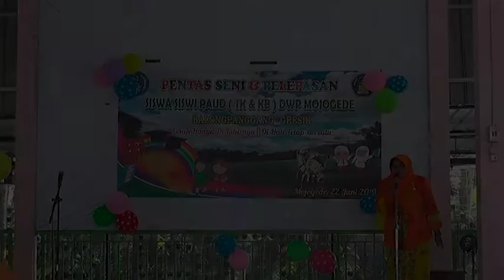Pembukaan Wisuda TK, Paud, KB Mojogede di abatani dawarblandong, 21 juni 2019